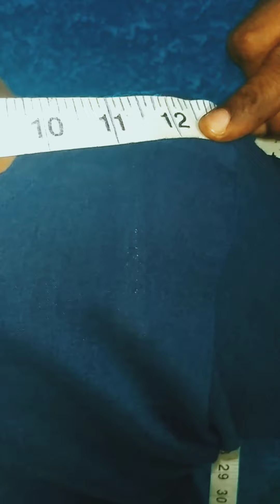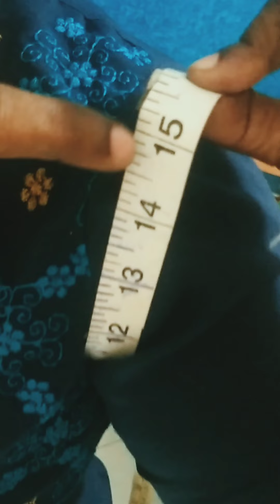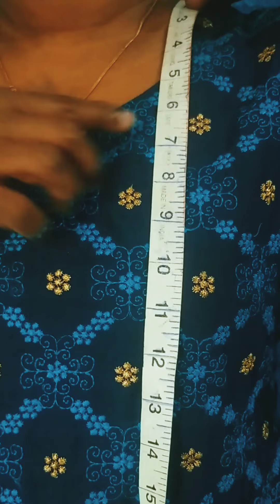How to take body measurements for kurti / churidar top | Lisa Creations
In this video i explained how to take body measurements for kurti / churidhar top | Lisa Creations

measurements taken
full length 39"
shoulder 13"
upper chest 35"
apex point 9.5"
waist length 13"
hip length 20"
bust round 36"
waist round 31"
hip round 38"
sleeve length 13"
sleeve open round 11"
sleeve biceps 13"
armhole round 15"
front neck length 6"
back neck length 3"